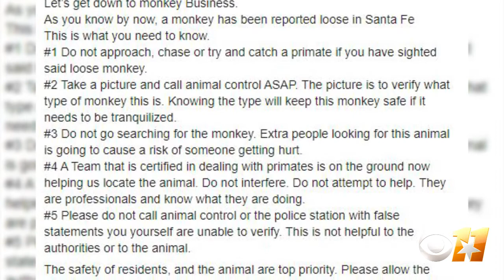Animal Control Issues Warning After Reports Of Monkey On The Loose In Texas Town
In a Facebook post, the local animal control agency for a Southeast Texas town is urging residents to keep calm after reports of a monkey on the loose.